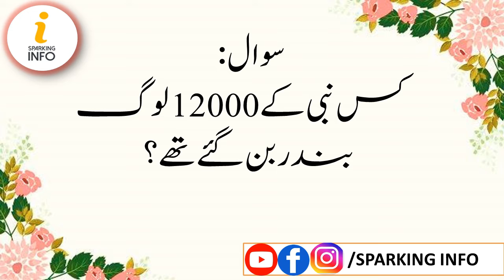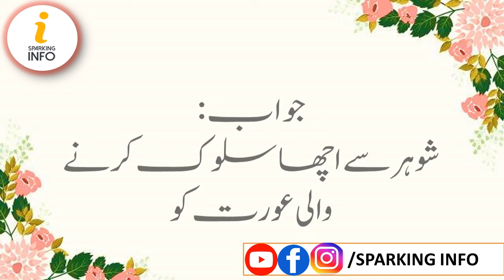Top Islamic Questions in Urdu | Islamic Paheliyan in Urdu Hindi | Islamic Riddles